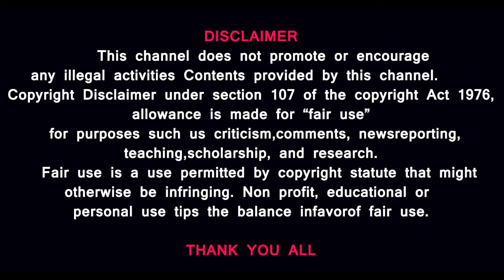தஞ்சாவூர் அரண்மனைக்குள் நடக்கும் அட்டூழியம் TANJORE PALACE MYSTERY IN TAMIL@prasathsignature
அடிமை மக்களின் குரல் கேட்குமா அரசாங்கத்திற்கு